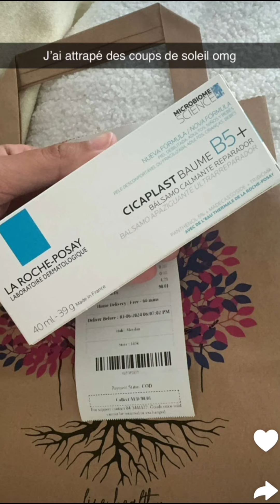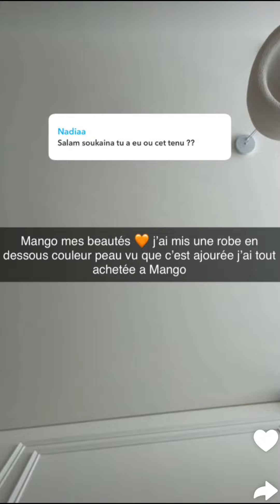Soukaina à Dubaï : 03/06/2024